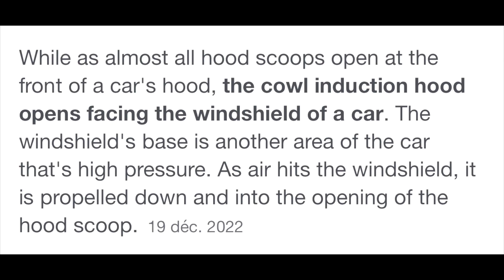AlexBert ListingSelling RobustSturdy 1970 Chevrolet El_Camino SS ( Clone ) 📲 Go 4 it